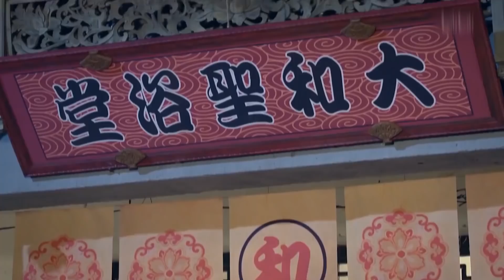日軍欺負美女，卻沒想到船上有功夫高手，當場被殲滅！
JLFS 12